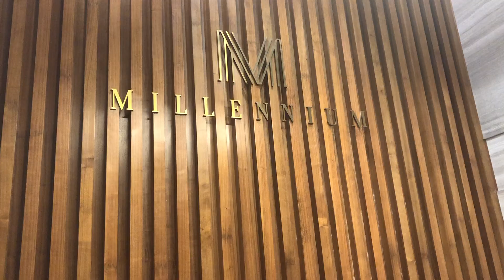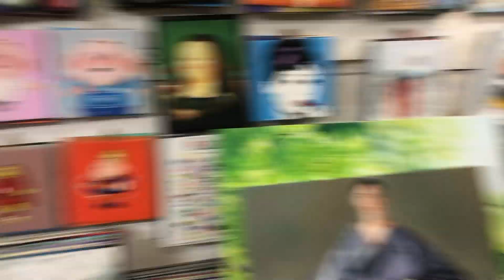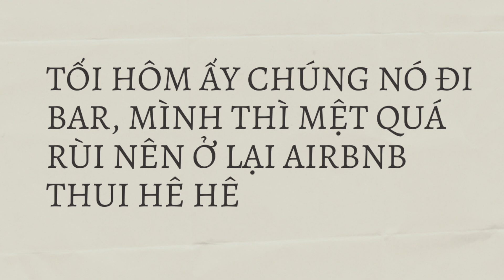VLOG #5 - Sài Gòn Trip - Chơi gần 15 năm nhưng đây là lần đầu chúng tôi đi du lịch với nhau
♡ Các bác nhớ để chế độ HD xem cho thích mắt nhớ  ♡

Hi các bác. Đã gần 2 tháng trôi qua tôi không làm video. Không phải do tôi lười đâu mà tôi không có thời gian thật. Bận thi thố suốt ngày ấy ôi lạy chúa cuối cùng cũng đã qua. Tôi thề rằng từ nay tôi sẽ chăm chỉ làm video hơn!

Anyway, chuyến đi lần này mình đi cùng với 2 con bạn thân từ nhỏ. Chúng nó xuất hiện trong video rồi đấy, các bác có thể lục lại xem. Vì một số việc cá nhân + bọn mình thích vui vẻ ^^ nên bọn mình đã chọn Sài Gòn là điểm đến.

Tính ra đây là chuyến du lịch thứ 03 của mình trong năm. Bay như chim luôn

♡Filmed & Edit: Chầm Châm

♡Camera: iPhone 8+

♡Editing: iMovie